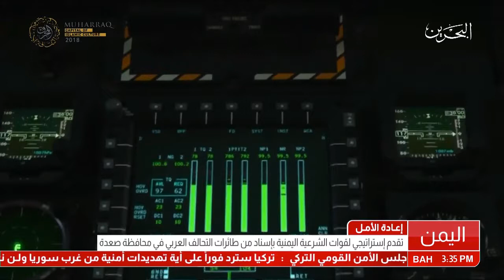تقرير: تقدم إستراتيجي لقوات الشرعية اليمنية بإسناد من طائرات التحالف العربي في محافظة صعدة